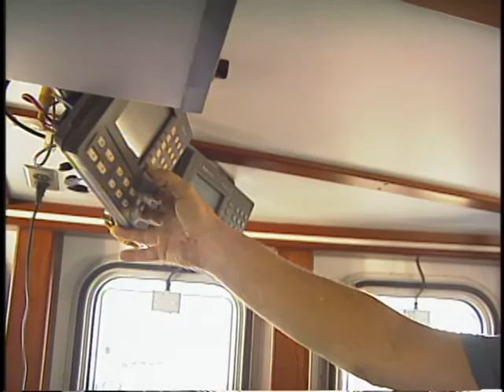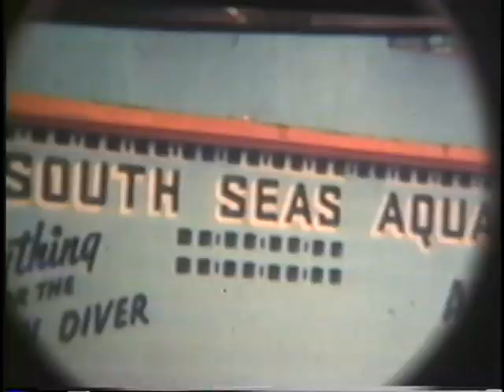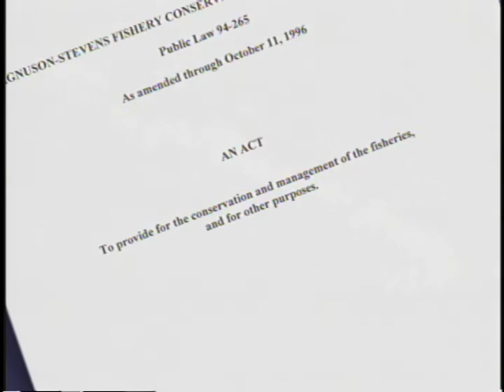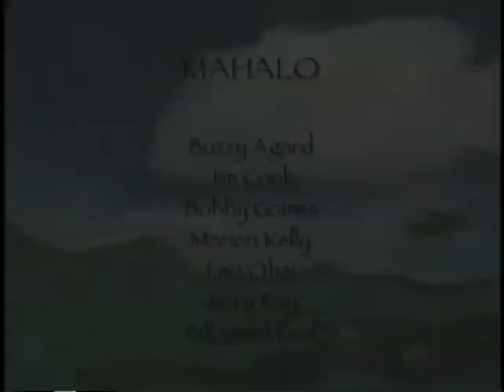Living the Legacy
Living the Legacy: The Northwestern Hawaiian Fisheries is the first episode of a series documenting the history of US Pacific Islands fisheries.  The Northwestern Hawaiian Islands are a string of remote, largely uninhabited islands and atolls spanning a thousand miles. They were discovered by Polynesians around AD 1000 and contain 70 percent of the recorded reefs of the United States.  Through oral histories and archival film, viewers learn about the 1920s pearl oyster fishery, 1950s near-shore and akule fisheries and current limited-entry bottomfish and lobster fisheries managed under the Western Pacific Regional Fishery Management Council.